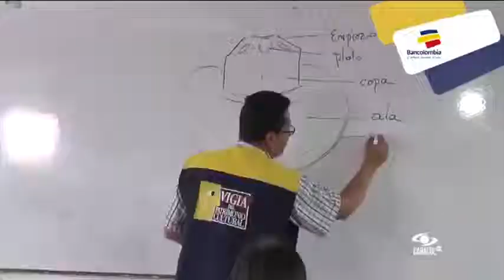Este profesor enseña a sus alumnos cómo preservar el sombrero suaceño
Emitido el 30 de Marzo de 2015. Gilberto Cabrera busca que la fabricación de este elemento, símbolo de la cultura huilense, no se pierda entre los más jóvenes.